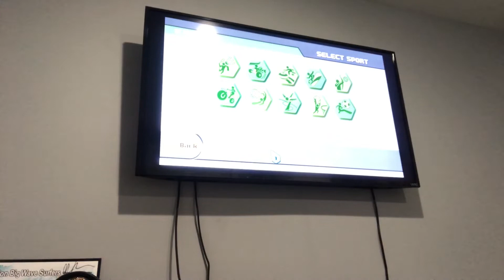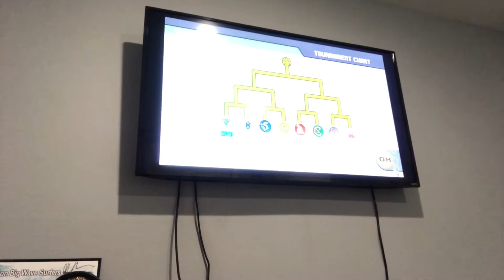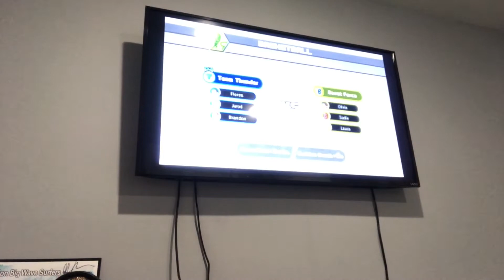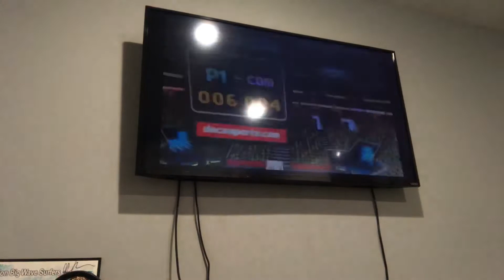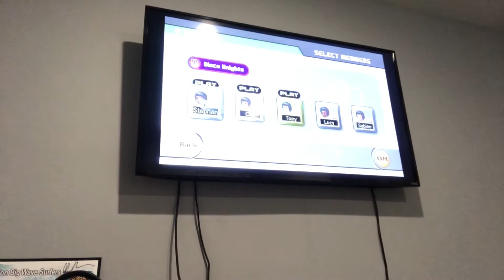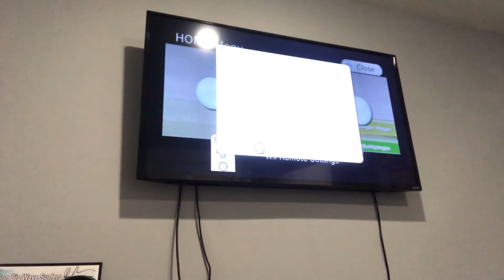DECA Sports Basketball (the controllers are having a hard time)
Thanks for tuning in for the last sport as we stick only after spot Basketball that was never uploaded after the Thanksgiving series. Now, we’ll see how good I can play basketball with a Wii remote and a nunchuck. Hopefully that works too before the completion of the DECA Sports come out.